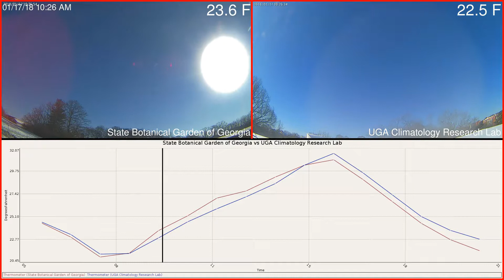State Botanical Garden of Georgia versus UGA Climatology Research Lab Weather 2018-01-17